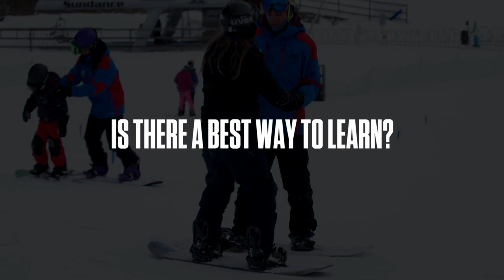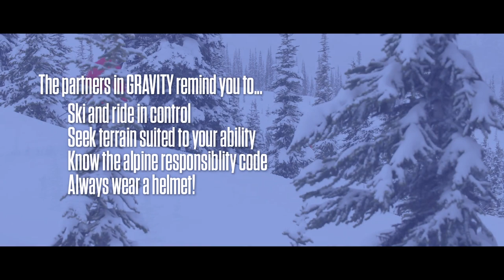Gear up and get prepped: the right gear, clothing and preparation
Featuring:
• Nicole Carter, Ski & Snowboard clothing expert
• Kevin Drury, Canadian Ski Cross Team
• Cathy Jewett, Mountain Safety Guide Whistler Blackcomb
• John Smart, two-time Olympian in Moguls
• Georgia Simmerling, three-time Olympian:  Canadian alpine, skicross skier, and track cyclist.
• Andrew Hansen, ski instructor, Toronto Ski Club
• Curtis Kennedy, Canadian freestyle team
• Kai Smart, freestyle skier
• Mike Shaw, freestyle skier
• Adam Mercer, Assistant Ski Patrol Manager, Whistler Blackcomb